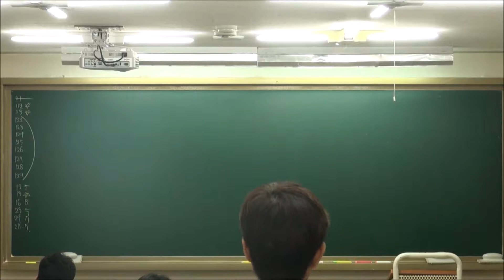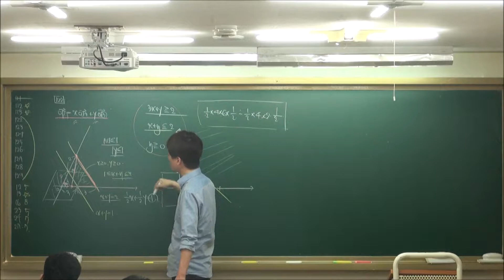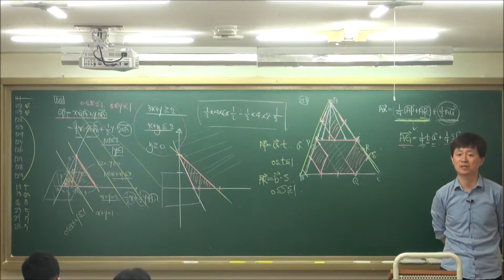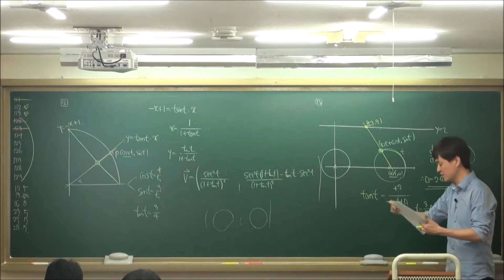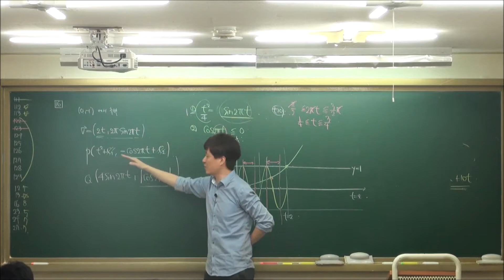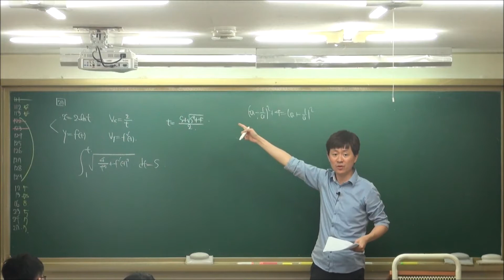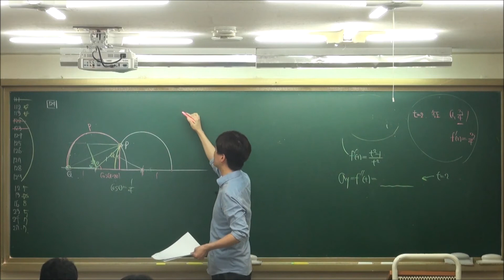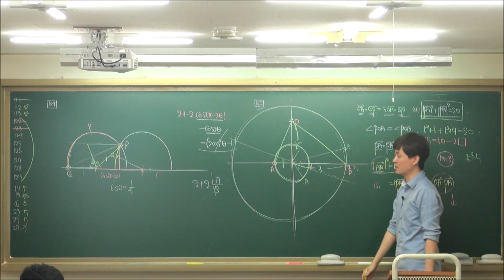[2020 수능대비] 마더텅 2-1 평면벡터 #2